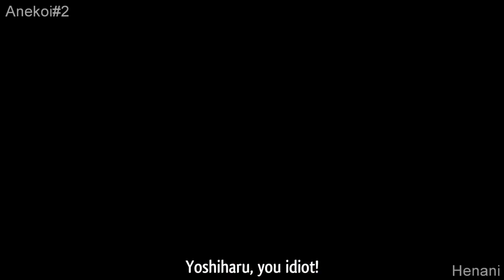Your Tsundere sister(Nee-chan) Is So Cute Anime